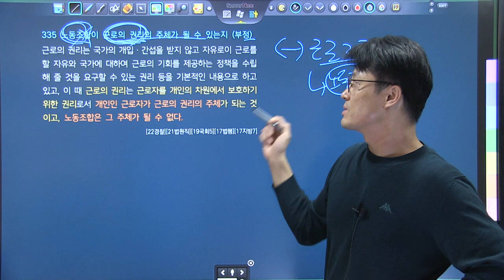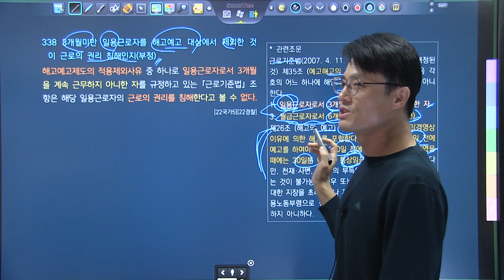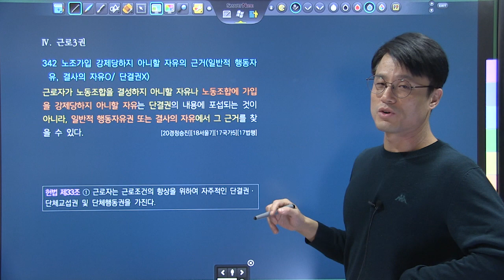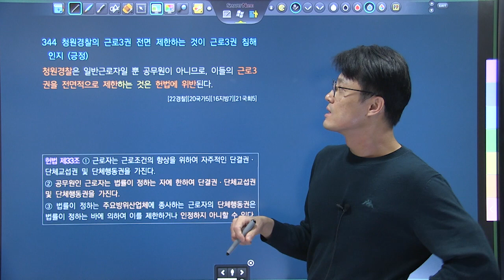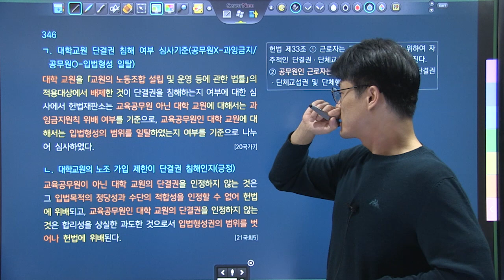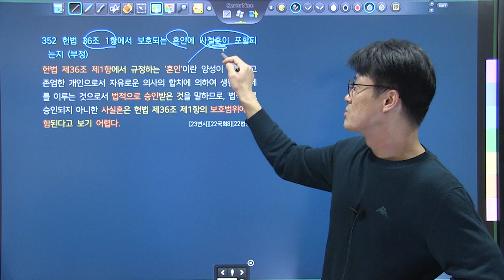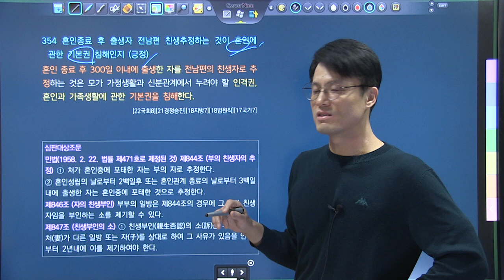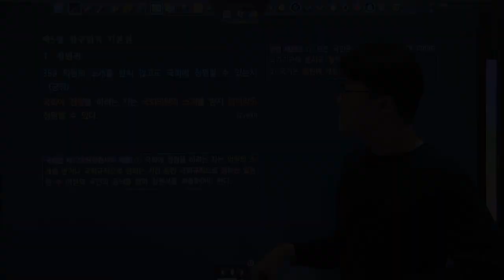TRS헌법 핵심기출지문 700 해설강의 333~358